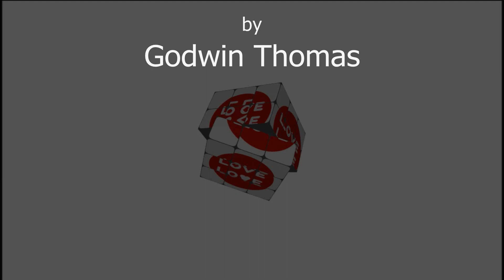Godwin Thomas - Mrs. Grace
New Reggae track Mrs. Grace by Godwin Thoams. Produced by Reality.